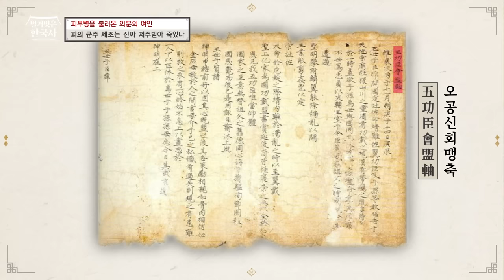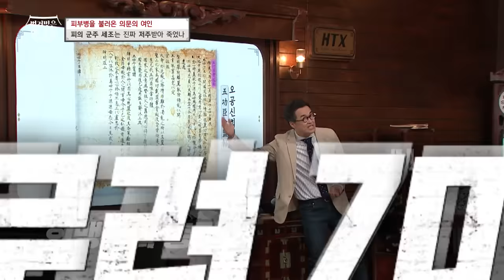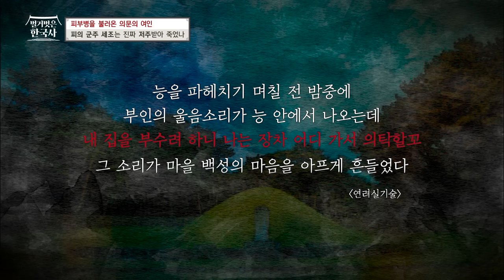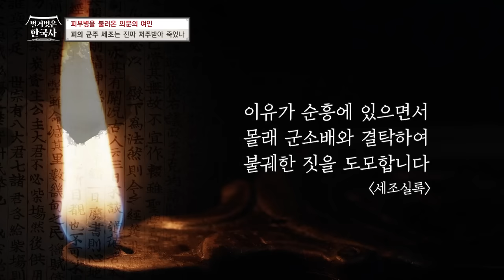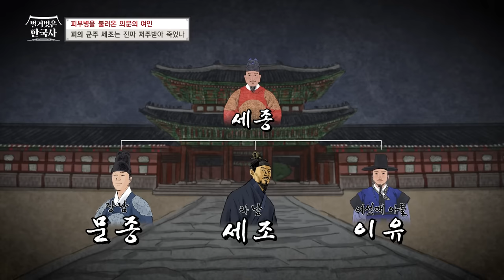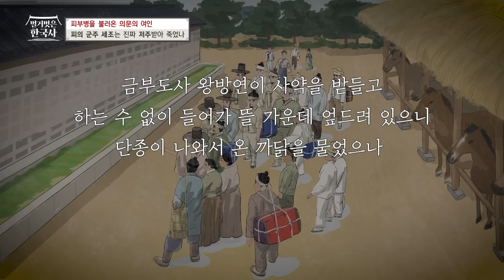단종을 죽이겠다고 마음먹은 세조 그런데 죽은 사람은 그의 아들? 단종의 어머니, 현덕왕후의 저주였을까? | 벌거벗은한국사 세조편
00:00 세조 2년에 발각된 움직임
02:55 왕위를 지키기 위해 세조가 한 일
06:39 또다시 일어난 단종의 역모?
10:51 현덕왕후의 능을 파헤친 세조
13:22 현덕왕후의 저주?
19:25 친동생을 죽인 세조와 단종의 죽음
22:35 백성도 등 돌린 세조의 행보